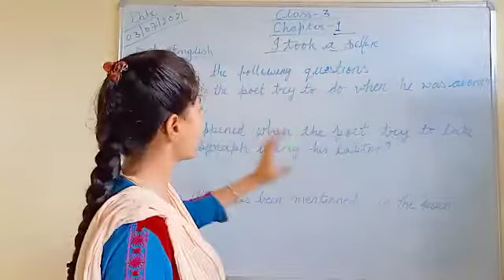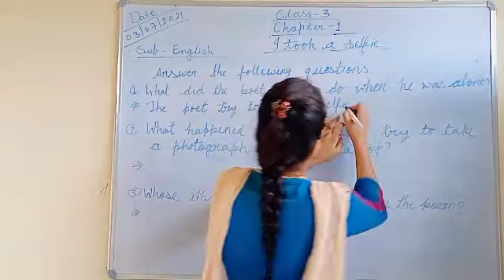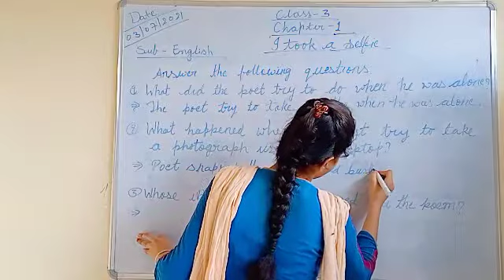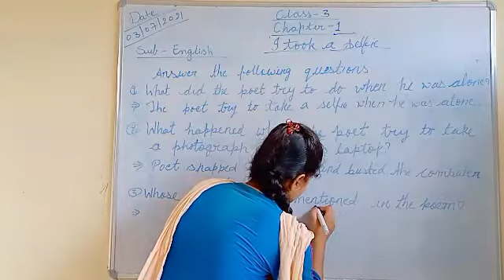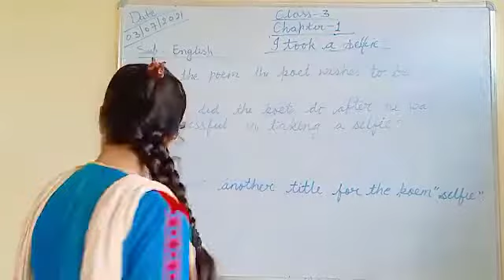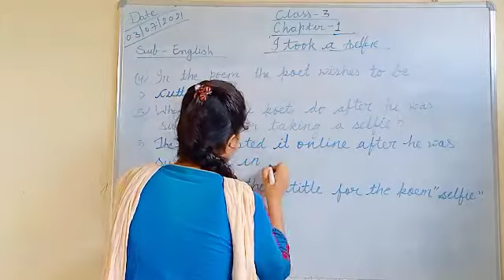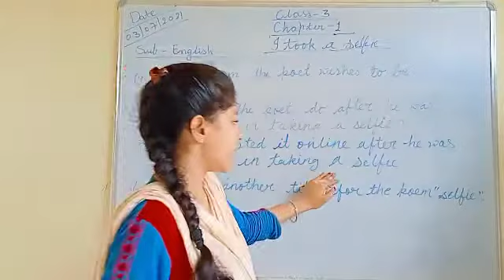CBSE/CL3/ENG/L1/V1/POOJA MISS/🙏👍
Nath Online Classes#Nath Edu World